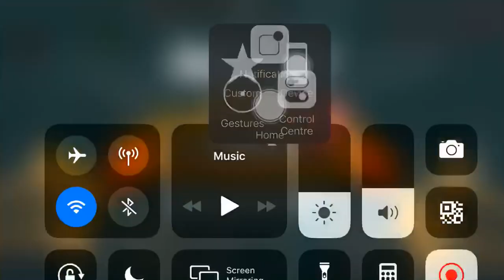Angry Birds 2 Mighty Eagle Bootcamp (mebc) 09/07/2019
welcome to join Eagle Hunters. #276139